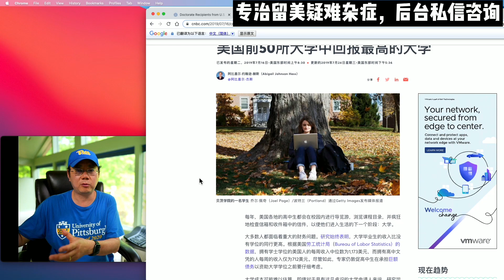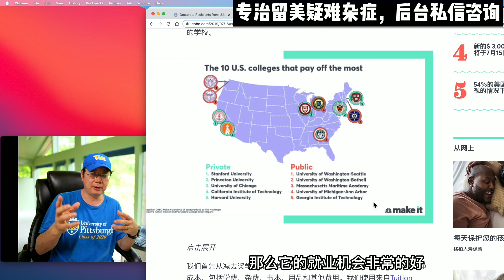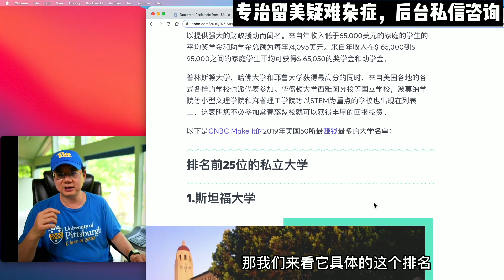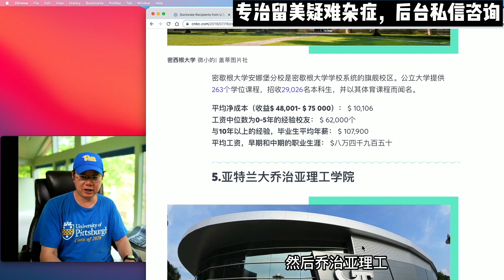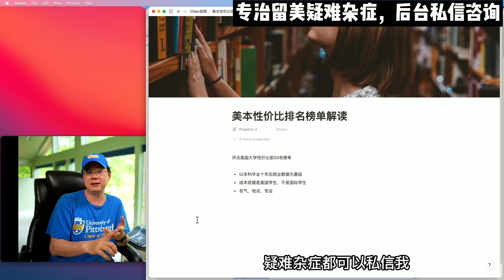第480期 回报率最高！美本性价比排名榜单解读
美国留学学费生活费不低，有不少同学想知道哪些美国大学回报率最高？美国本科性价比排名榜单解读，本期视频为大家具体讲解一下。